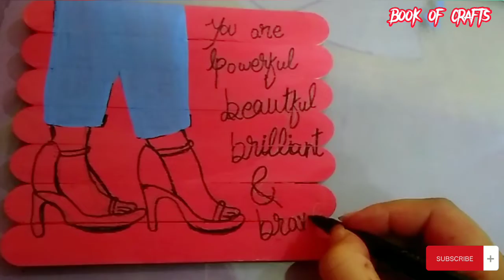5 Minutes Crafts❤😇| Quick and easy to make painting#handmade